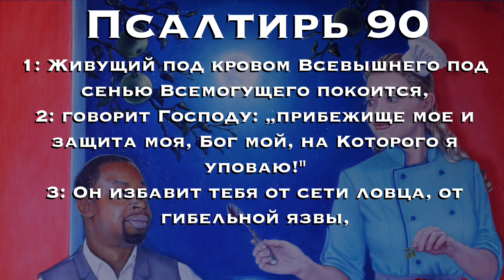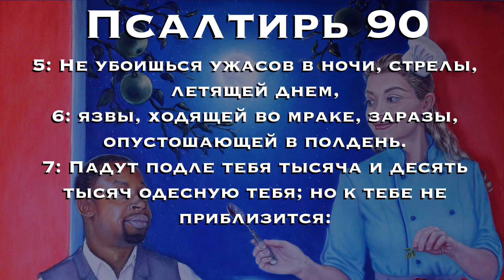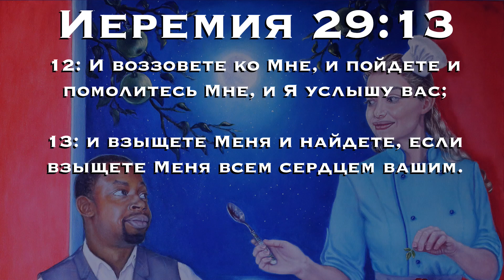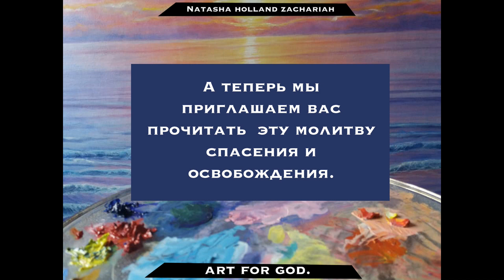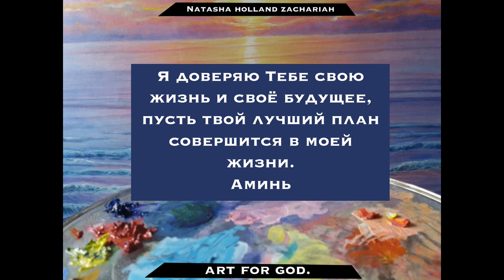Жизнь - загадка; пусть Бог решает. Кубик - Рубик моей жизни. (Часть1)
Позвольте Богу решать головоломку вашей жизни. Для этого вложите её в божьи руки... как это сделать, смотрите это видео. Счастье надо охранять, лучше вдвоём.
(Часть 2 Подробнее о художнике и информации для преобретения картин заходите

Beginning and credit music:
Composer, Henrik Olsson.

Creative Progress Music:
Title: Jazz In Paris
Artist: Media Right Productions
Genre: Jazz & Blues
Mood: Funky